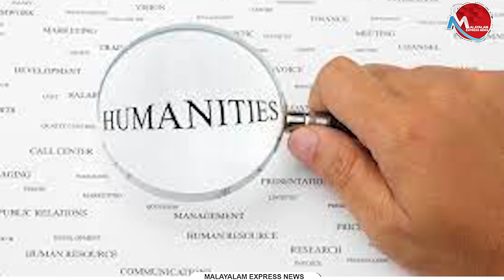ഒടുവിൽ സർക്കാരിന് മുന്നിൽ മുട്ടുമടക്കി ഗവർണർ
Tag-Generator-Youtube-malayalam news-global